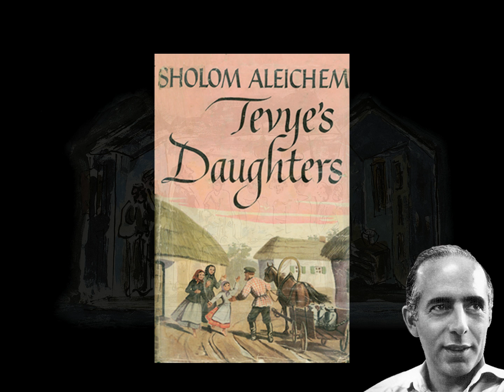The Creation of "Fiddler on the Roof" (preview)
This preview of Charles Troy's 90-minute multimedia presentation can be adapted to apply to your venue, date and time.